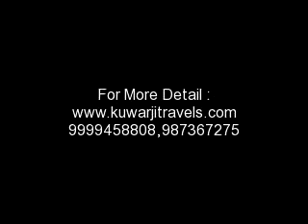Noida Tourist Bus Coach Delhi Renta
Delhi Ncr Tourist Bus Service